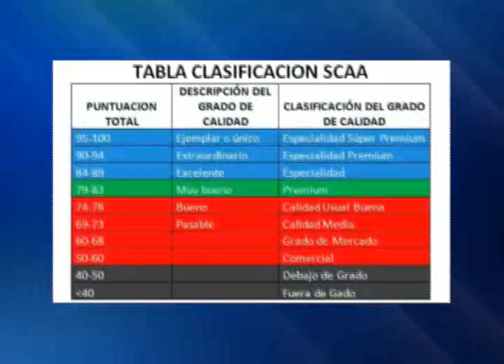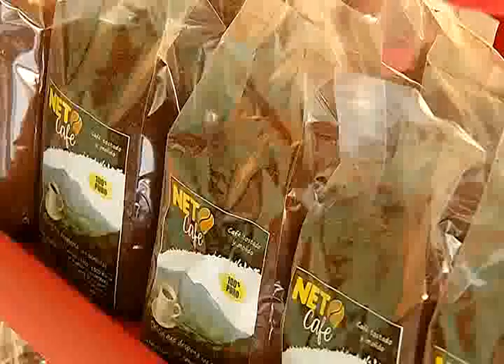EL AGRO - CAFICULTORES EMPRENDES NUEVOS PROYECTOS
En la sección El Agro visitamos un municipio donde los caficultores decidieron arriesgarse en nuevos proyectos para mantener vivo el rubro.